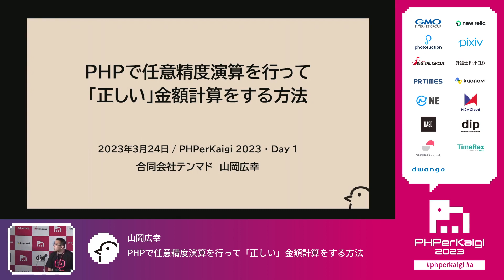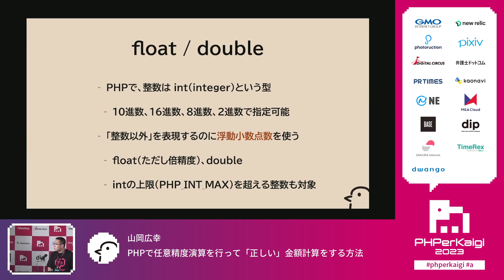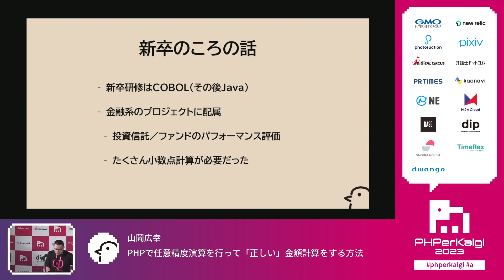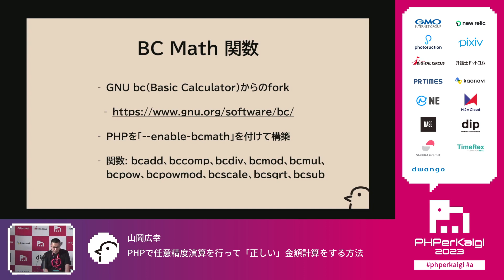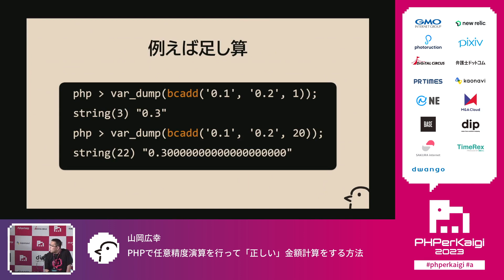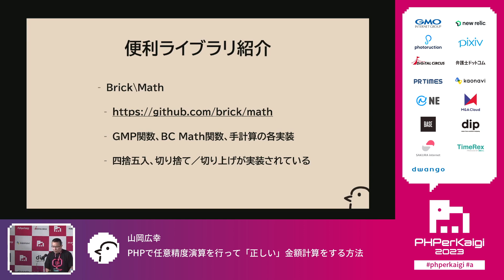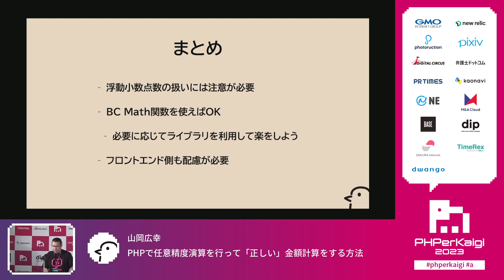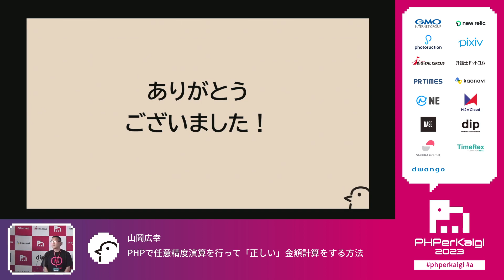PHPerKaigi 2023: PHPで任意精度演算を行って「正しい」金額計算… / 山岡広幸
2023/03/24(20分)
スピーカー: 山岡広幸 ( @hiro_y )
タイトル: PHPで任意精度演算を行って「正しい」金額計算をする方法

例えば消費税や販売手数料等の金額計算をしなければならなくなったこと、ありませんか。
var_dump(0.1 + 0.2); が何を表示するかすぐに答えられるでしょうか。
このトークでは、PHPで任意精度演算を行って「正しい」金額計算を行う方法について説明します。
なんとなくintやfloatを使って計算するのは、もうやめにしてみませんか。

想定対象者:
- PHPで任意精度演算を今までやったことがない人
- 任意精度演算という言葉を初めて聞いた人